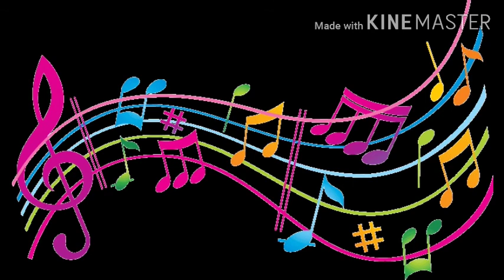Raag Yaman | Calm Peaceful Music for Pregnant Women | Relaxing Deep Meditation Music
It is proven that music has a role in brain development before birth.

Listening to music during pregnancy will not only have a soothing and uplifting effect on the pregnant woman, but also a positive influence on the unborn baby.

Around 16─18 weeks of pregnancy, the little one hears its very first sound.

By 24 weeks, the little ears start to develop rapidly and babies have been shown to turn their heads in response to voices and noise in the last few months of pregnancy, an unborn baby can recognize her mother’s voice, her native language, word patterns and rhymes.